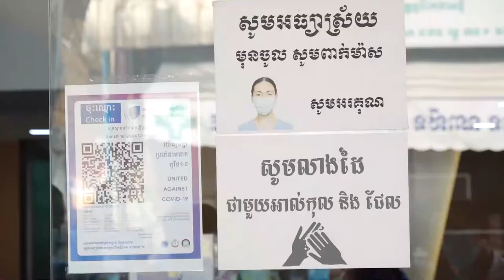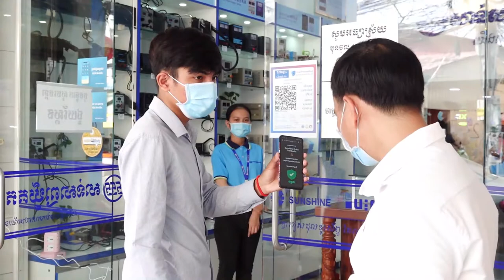យើងរួមគ្នា ប្រឆាំងមេរោគ COVID-19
វីដេអូនេះ​ គ្រាន់តែជាការរលឹកដល់ពុកម៉ែបងប្អូនឲ្យមានការប្រុងប្រយ័ត្នខ្ពស់ ចូលរួមការពារ និងជៀសឆ្ងាយពីកូវីដ១៩។